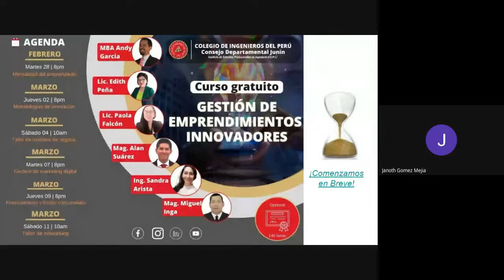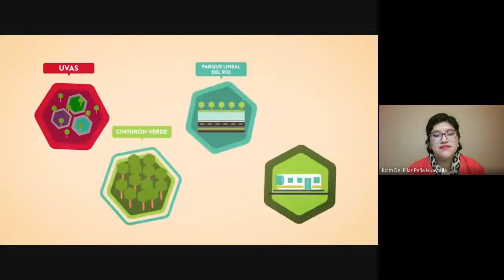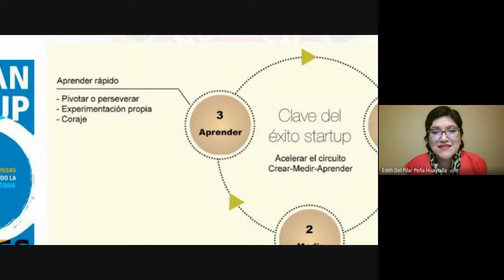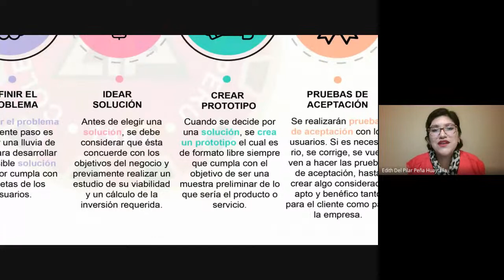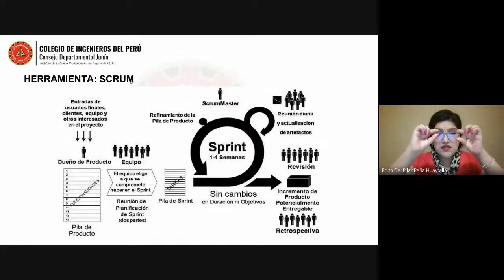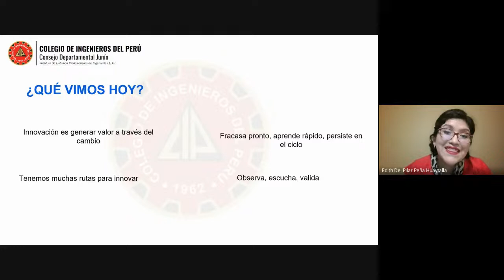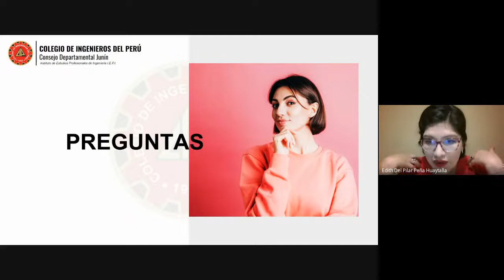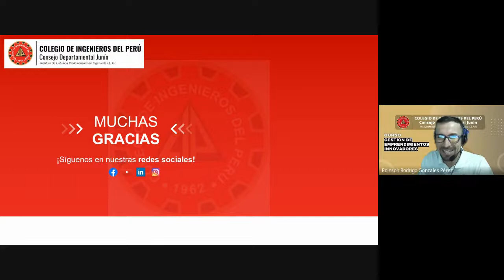🚀 Curso "Gestión de Emprendimientos Innovadores" | CIP - CD Junín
📔 2da sesión: Metodologías de Innovación
🗓 Día: Jueves 02 de Marzo.
⏰ Hora: 08:00 - 10:00 pm
👇 Comparte el enlace de inscripción 📝
💪 𝙏𝙚𝙖𝙢 𝙋𝙤𝙬𝙚𝙧
CIP Junín | IEPI